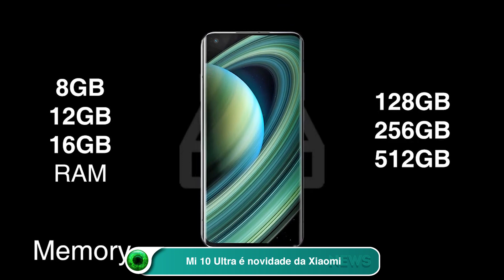Mi 10 Ultra é novidade da Xiaomi